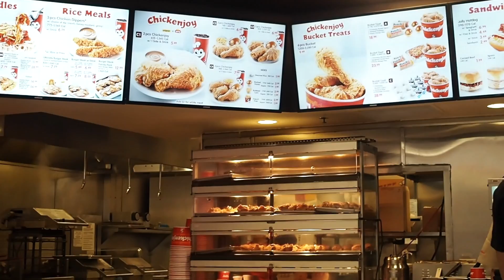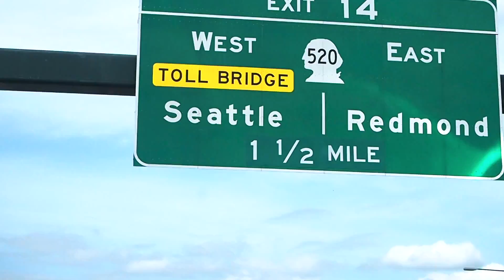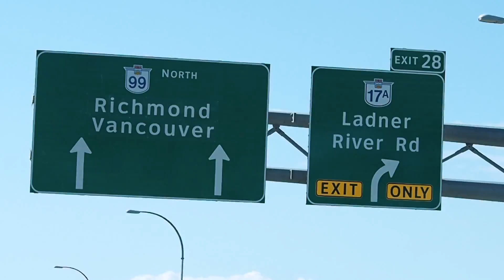DAY 1 VLOG | Seattle to Vancouver, May 5 2016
The shortest and most adventurous road trip begins with me landing in Seattle, WA. My old high school friend, Lisa, scooped me up from Seattle's airport and we began our mini road trip. First stop, Vancouver, British Columbia, Canada! My first time technically out of the "country". I was super excited for this experience. We spent the first day walking to Sunset Beach Park to check it out. Then we went out for dinner and late night drinks. I didn't vlog much after Sunset Beach Park. Hope you enjoy it! Sorry for the poor and very shaky camera footages. I didn't realize I had the wrong camera lens on the whole time. My apologies!
Places we checked out in this vlog!

^ Granville Street in Vancouver
^ Robson Street in Vancouver
^ Peace Arch Park in Blaine, WA
^ Sunset Beach Park in Vancouver
^ Jollibee @ Westfield South Center Mall, Seattle, WA
"Out Of My Mind" - Nolan van Lith
"Your Light" - Yoe Mase
Filmed with
Olympus OM-D mark I

Lenses Used
Olympus M.Zuiko Digital EZ 14mm-42mm
Olympus M.Zuiko Digital 40-150mm
edited with
iMovie